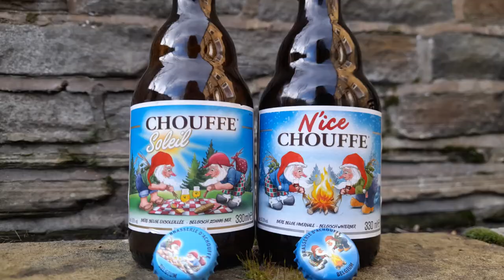GingRealAleTrail - La Brasserie d'Achouffe | Part One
GingRealAleTrail - La Brasserie d'Achouffe | Achouffe, Belgium

Soleil (Golden Pale Ale)
Mc Chouffe (Strong Dark Ale)
N'Ice Chouffe (Winter Beer)
La Chouffe (Strong Pale Ale)
Bok 6666 (Dunkler Bock)
Blanche (White Ale)
Cherry Chouffe (Strong Cherry Dark Ale)
Houblon IPA (Saison India Pale Ale)

Soleil (Belgian Golden Pale Ale) 6%
[Bière Belge Ensoleillée / Belgisch Zonnig Bier = Belgian Sunny Beer]
Mc Chouffe (Belgian Strong Dark Ale) 8%
[Bière Belge Brune = Belgian Dark Beer / Belgisch Bruin Bier = Belgian Brown Beer]
N'Ice Chouffe (Winter Belgian Beer) 10%
[Bière Belge Hivernale / Belgisch Winterbier = Winter Belgian Beer]
La Chouffe (Belgian Strong Pale Ale) 8%
[Bière Belge Blonde / Blond Belgisch Bier = Belgian Strong Pale Ale]
Houblon IPA (Belgian Saison India Pale Ale) 9%
[Bière Belge IPA / Belgisch IPA Bier = Belgian India Pale Ale]
Bok 6666 (Belgian Dunkler Bock) 6.66%
[Bière Belge Bok / Belgisch Bok Bier = Belgian Dunkler Bock]

The style known now as bock was a dark, malty, lightly hopped ale first brewed in the 14th century by German brewers in the Hanseatic town of Einbeck. The style from Einbeck was later adopted by Munich brewers in the 17th century and adapted to the new lager style of brewing

Blanche (Belgian White Ale) 6.5%
[Bière Belge Blanche / Belgisch Witbier = Belgian White Ale]
Cherry Chouffe (Belgian Strong Cherry Dark Ale) 8%8%
Mc Chouffe with cherries
[Bière Belge Au Goût De Cerise / Belgisch Bier Met Kersensmaak = Belgian Beer With Cherry Taste / Belgian Beer With Cherry Flavor]

Brewed by Brasserie d'Achouffe (Duvel Moortgat)